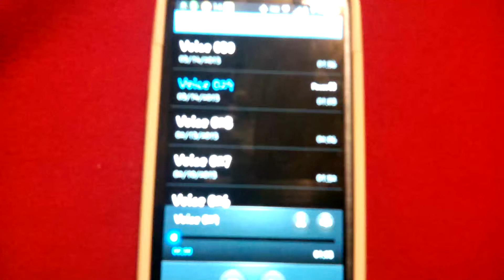Audio of AnnaBella